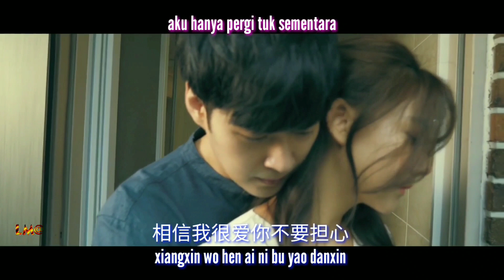Aku Pasti Kembali - wo yiding hui hui lai de 【我一定会回来的 】